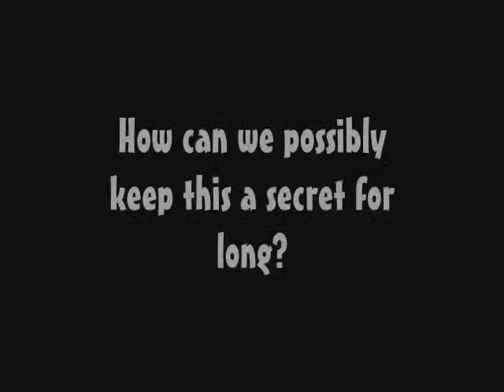Unfortunate Blessing Trailer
Please read my Pein & Konan fanfic featured on fanfiction.net

Special notes:
Pein and Konan are copyrighted by Masashi Kishimoto and TV Tokyo
Music: "Hideout Helm" by Grant Kirkhope for DonkeyKong N64 (c) 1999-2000 Rare
Special thanks to all the artists from various online sites. If I violated your copyrighted material, please notify me and I'll remove the picture.